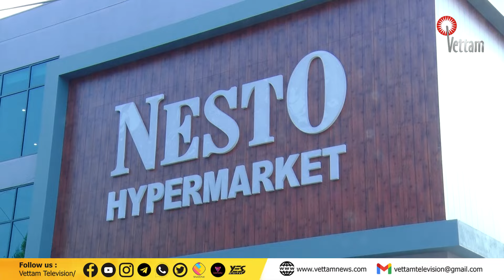വിസ്മയിപ്പിക്കുന്ന ഓഫറുമായി നെസ്റ്റോ ഹൈപ്പർ മാർക്കറ്റ്. റ്റുഡെയ്സ് നെസ്റ്റോഷോപ്പിംഗ് സുനാമിഓഫറിൽ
വിസ്മയിപ്പിക്കുന്ന ഓഫറുമായി നെസ്റ്റോ ഹൈപ്പർ മാർക്കറ്റ്. റ്റുഡെയ്സ് നെസ്റ്റോഷോപ്പിംഗ് സുനാമിഓഫറിൽ അഞ്ഞൂറിലധികം പ്രോഡക്റ്റുകൾക്കാണ് ഓഫർ നല്കിയിട്ടുള്ളത്